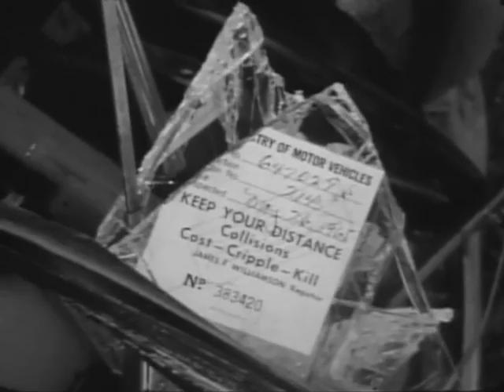VINTAGE VAULT: Cleveland Innerbelt Road Opens to Traffic, 1961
CLEVELAND, OHIO - December 1961

The first section of this film clip is the opening of the Innerbelt in Cleveland, Ohio in 1961 (not the Innerbelt Bridge).

Cleveland Mayor Anthony Celebrezze cut a cable with a torch to open the Innerbelt roadway to interstate traffic.

The 1961 opening takes place on the westbound roadway beyond the Chester Avenue entrance ramp and there are no actually shots of the now-defunct Innerbelt bridge.